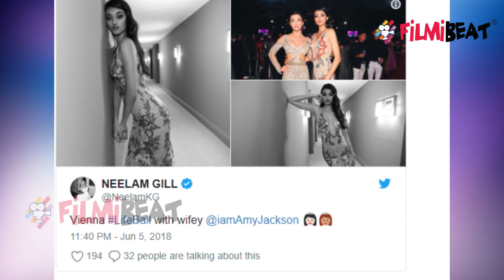Amy Jackson's picture with girl goes VIRAL; Fans ask 'Are You Lesbian' ? | FilmiBeat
Amy Jackson has put up a photo with a lady and has quoted it by writing “WifeLife”. She is being embraced by another lady from behind in this picture. The netizens did not delay and came up with ridiculous doubts and comments. Most of them commented her as a ‘lesbian’ and a homosexual. There are doubts spread on Amy Jackson’s sexuality now.